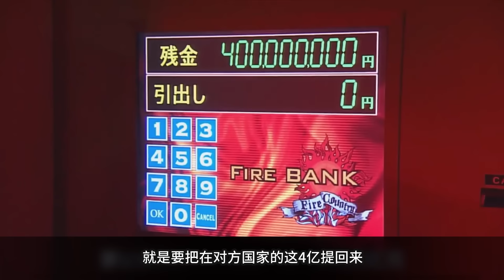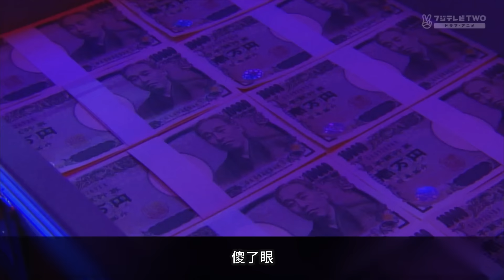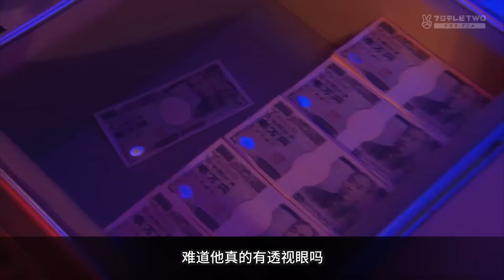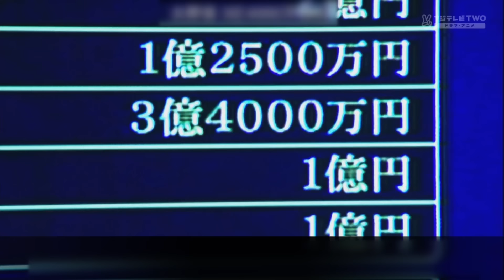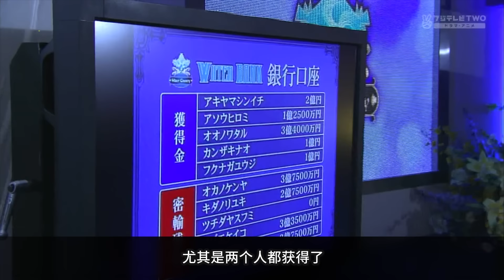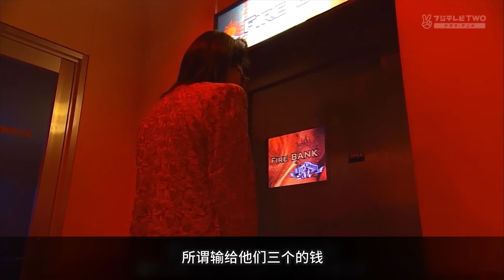反轉反轉再反轉，全員800個心眼，一次一個億的賭注沒人敢說真話！ 《詐騙遊戲》第4期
我是阿斗，他們說我有一種讓人沉迷在故事中的魔力，你覺得呢？

喜歡的話麻煩大家订阅关注，多多點贊分享，你們的支持就是我更新的最大動力哦！